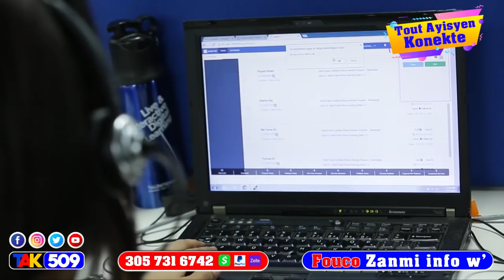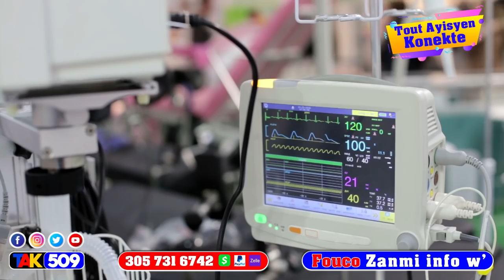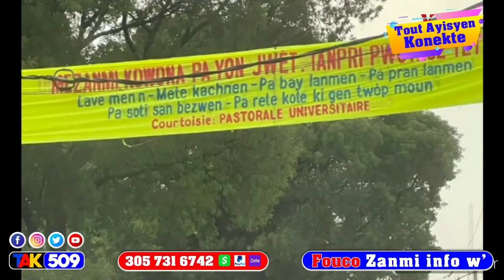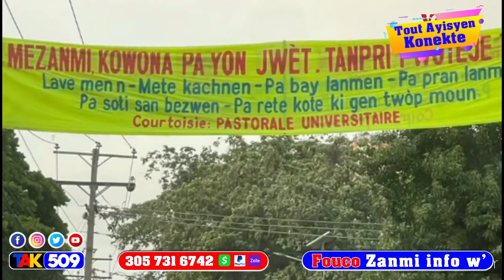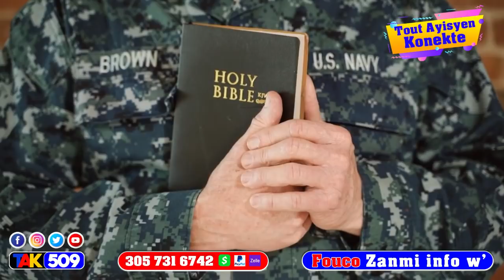Lame ak Lapolis debake Okap yo Fèmen bandi yo katouch mare…dife pete yo grèn pa chape -Fouco